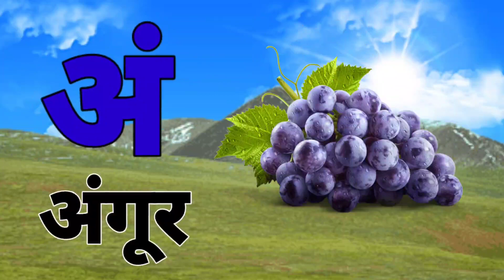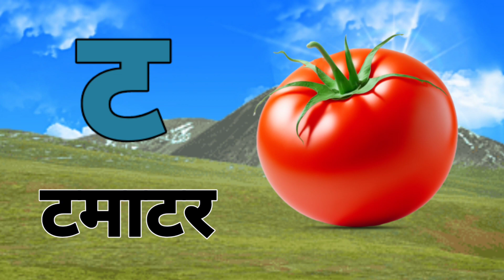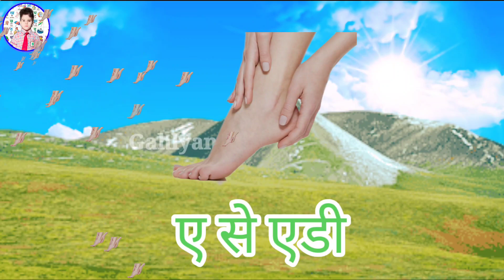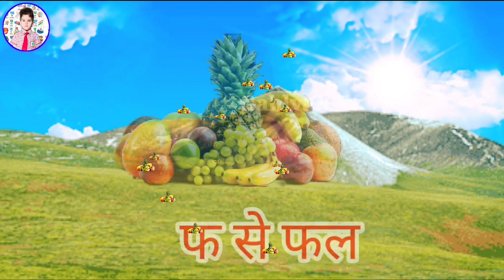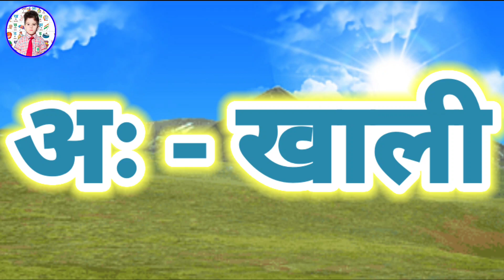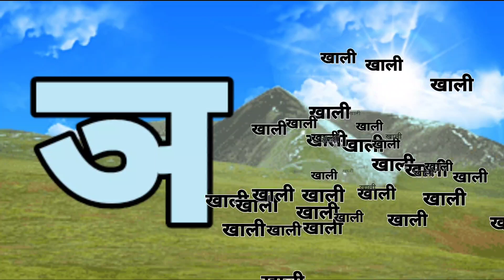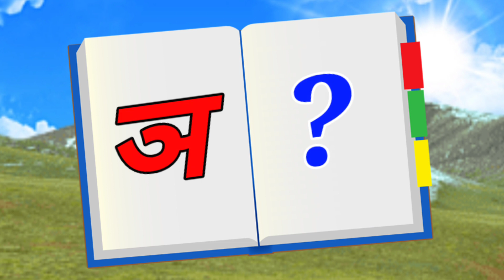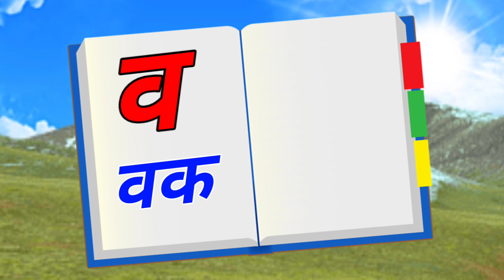123 Numbers, learn to count, One two three, 1 to 20, 1 to 100 counting, Hindi alphabet